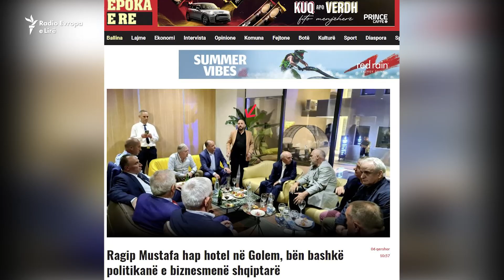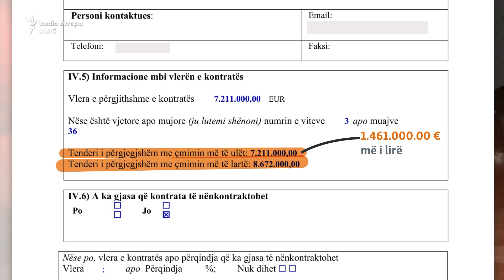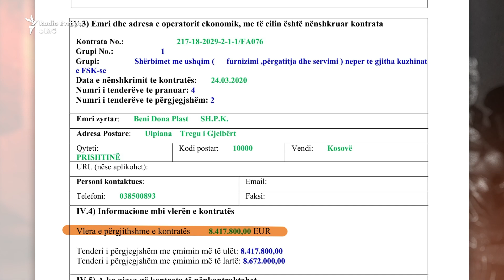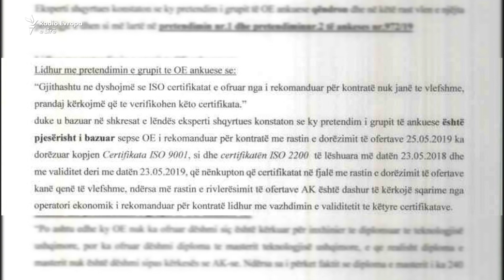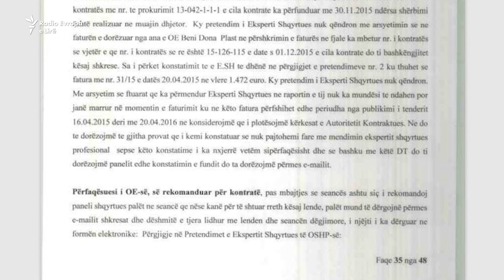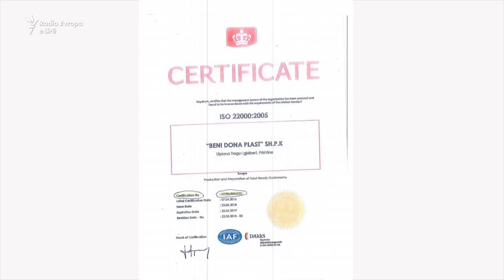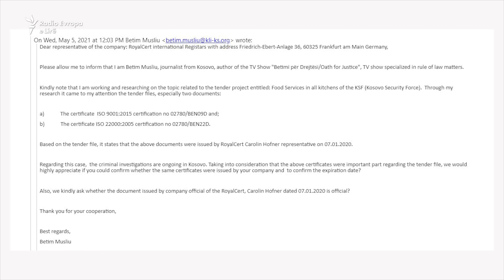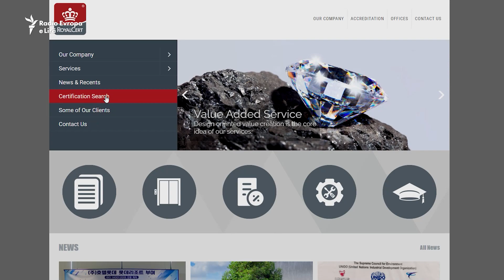Iustitia | Episodi 6 | Dyshimet për falsifikime për kontratën 8.4 milionëshe me Ushtrinë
Për furnizimin e Forcës së Sigurisë së Kosovës me ushqim, tri herë rresht është zgjedhur një kompani, ndërsa herën e katërt dhe përfundimisht kontratën e ka fituar “Beni Dona Plast”. Për këtë të fundit janë ngritur dyshime se ka falsifikuar ISO certifikatat në dosje të tenderit. Pse prokuroria njëherë i ka mbyllur hetimet? Si u rihapën hetimet në këtë rast, pas hulumtimit të emisionit Iustitia?